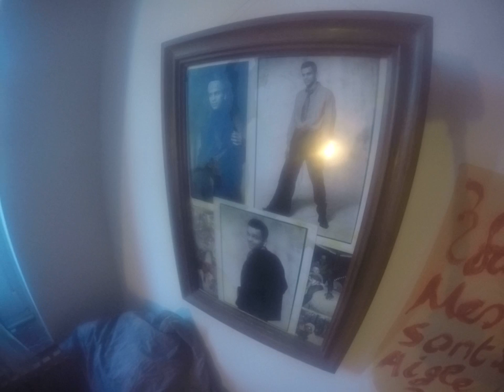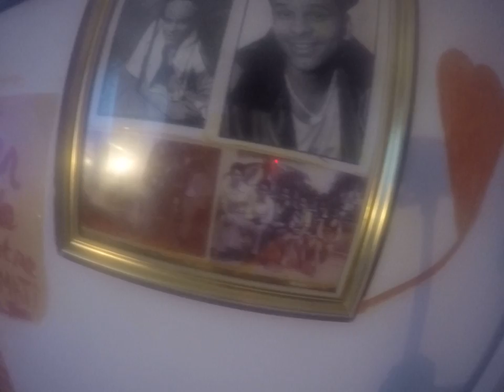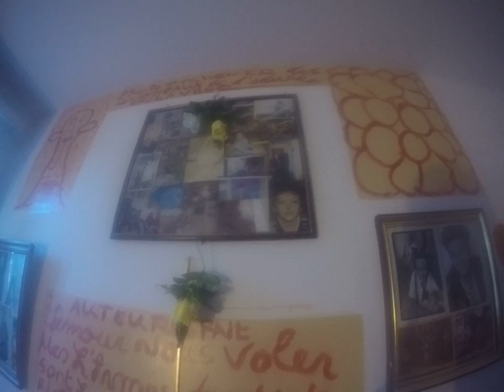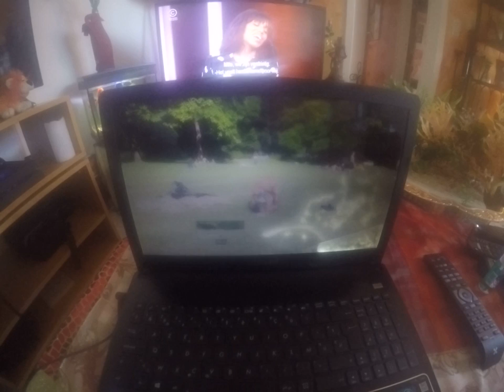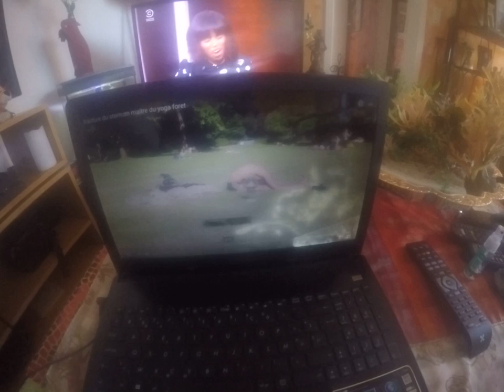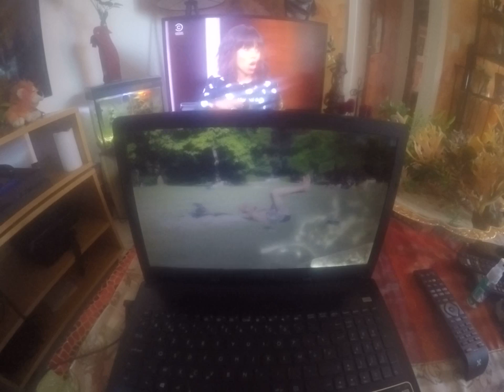Le prophète des aigles souhaite a tous bon Ramadan LOVE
Le   prophète  des   aigles  vous  communique   son   étoile  du  feu   dans    ce  grand   jour  du  Ramadan  love